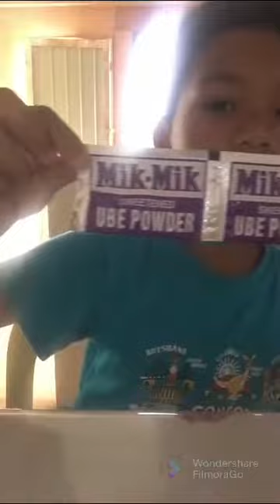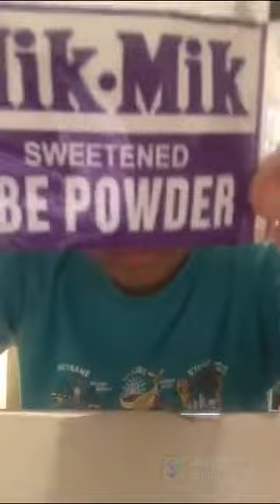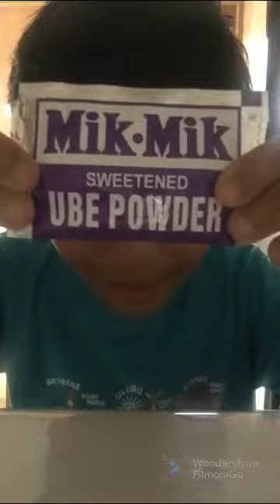ASMR MIKMIK ASMR BY ALDRIDGE MILANA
Today We Are Going To Eat Mikmik This Flavor Is Ube Super Delicious